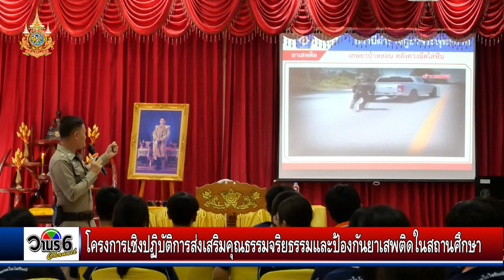วิทยาลัยเทคโนโลยีพณิชยการลพบุรีจัดโครงการเชิงปฏิบัติการส่งเสริมคุณธรรมจป้องกันยาเสพติดในสถานศึกษา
วิทยาลัยเทคโนโลยีพณิชยการลพบุรี"โครงการเชิงปฏิบัติการส่งเสริมคุณธรรมจริยธรรมและป้องกันยาเสพติดในสถานศึกษา"
       วันที่ 19 มิถุนายน 2567  อาจารย์ศุภารมย์ จำเดิม ผู้รับใบอนุญาต อ.ธีรวัฒน์ ชีพสมุทร รองผู้อำนวยการวิทยาลัยเทคโนโลยีพณิชยการลพบุรี  เป็นประธานเปิดการฝึกอบรม "โครงการเชิงปฏิบัติการส่งเสริมคุณธรรมจริยธรรมและป้องกันยาเสพติดในสถานศึกษา" ณ  วิทยาลัยเทคโนโลยีพณิชยการลพบุรี  อำเภอเมืองลพบุรี จังหวัดลพบุรี  โดยฝ่ายบริหารงานกิจการนักเรียนนักศึกษา ร่วมมือกับสถานีตำรวจภูธรพระพุทธบาท ได้จัดอบรม "โครงการเชิงปฏิบัติการส่งเสริมคุณธรรมจริยธรรมและป้องกันยาเสพติดในสถานศึกษา"
        การฝึกอบรม “โครงการอบรมเชิงปฏิบัติการส่งเสริมคุณธรรมจริยธรรมและป้องกันยาเสพติด ในสถานศึกษา” ประจำปีการศึกษา 2567
เพื่อให้ความรู้นักเรียน นักศึกษา รู้จักวิธีการ ป้องกันยาเสพติด ได้รับทราบถึงปัญหาและพิษภัยของยาเสพติด โทษของยาเสพติดและการป้องกันยาเสพติดในสถานศึกษา ควบคู่กับคุณธรรม จริยธรรม การปฏิบัติตนเพื่อหลีกเลี่ยงจากภัยของยาเสพติด  รวมถึง การแลกเปลี่ยนความรู้ ข้อคิดเห็น เพื่อเป็นการแก้ไข ปัญหายาเสพติด อย่างยั่งยืน